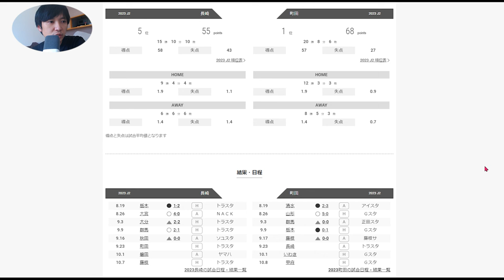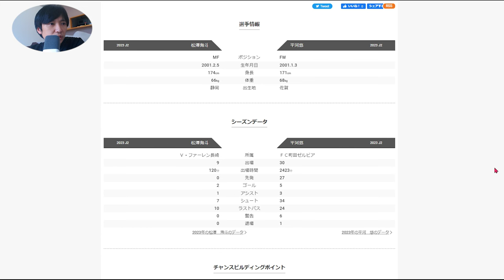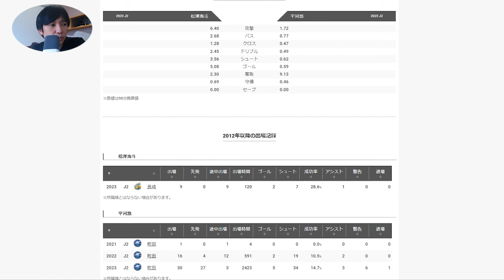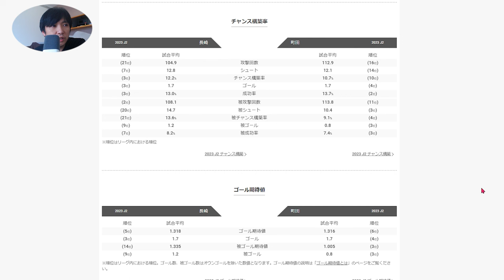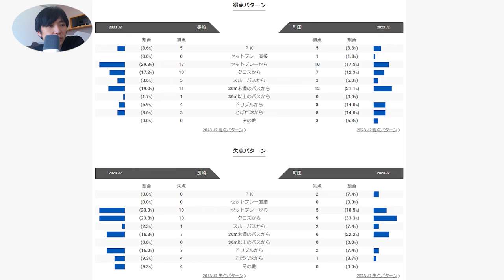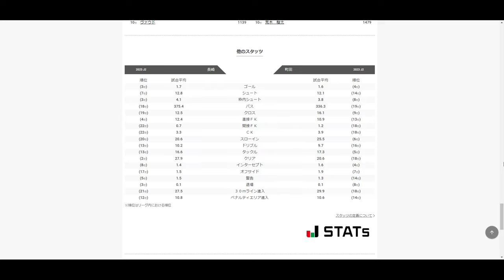【Ⅴ・ファーレン長崎】現地観戦！首位町田、しかし３試合無得点と不調！注目選手はあの選手【町田ゼルビア】